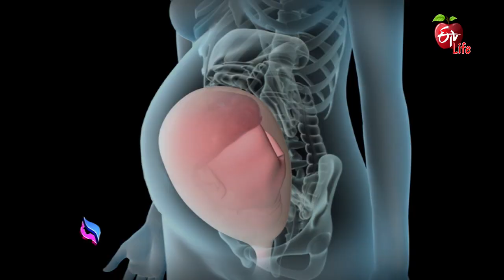Most Embarrassing Pregnancy Symptoms | Jeevanarekha Women's Health | 2nd May 2022 | Full Episode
గర్భిణీలను ఇబ్బంది పెట్టే లక్షణాలు